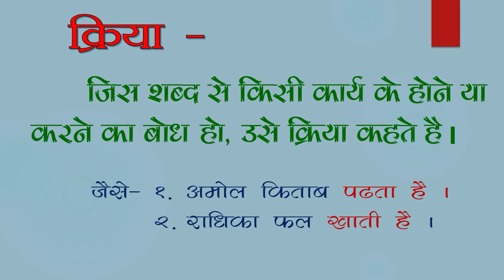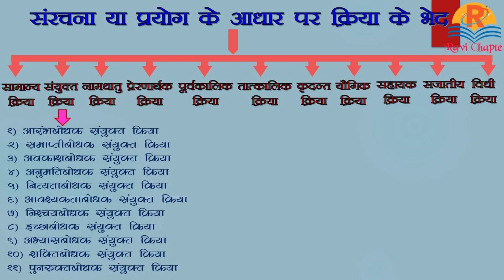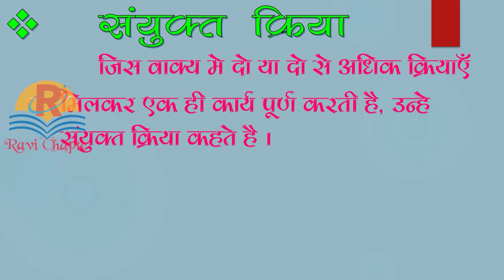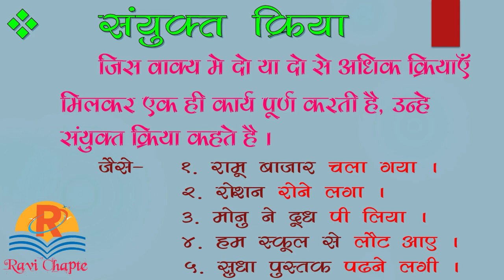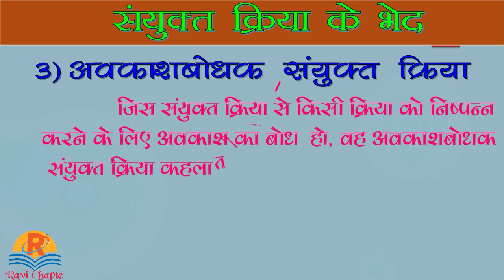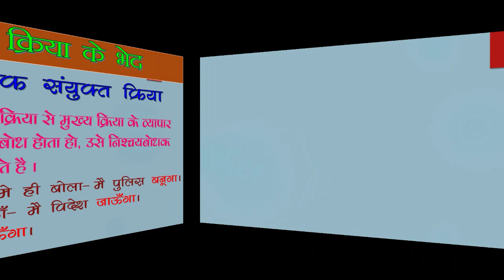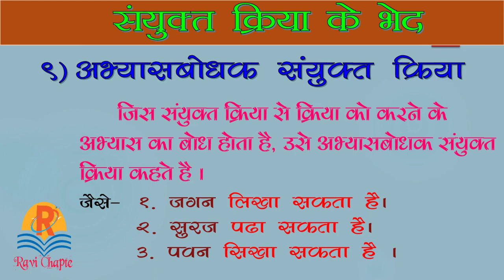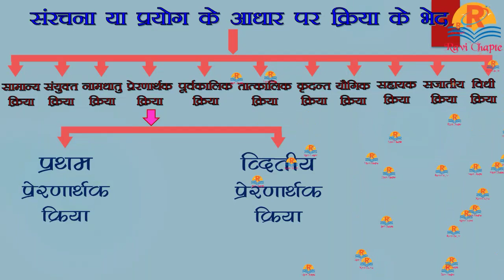हिंदी व्याकरण । क्रिया । संयुक्त क्रिया । संयुक्त क्रिया के भेद । sanyukt kriya ke bhed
हिंदी व्याकरण । क्रिया । संयुक्त क्रिया । संयुक्त क्रिया के भेद | hindi vyakaran kriya ke bhed | sanyukt kriya in hindi | sanyukt kriya ke bhed